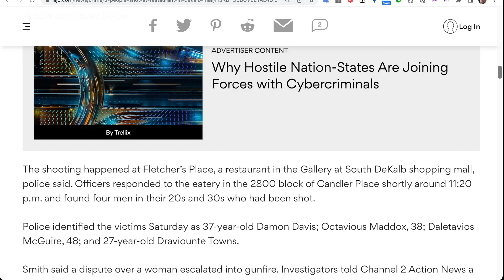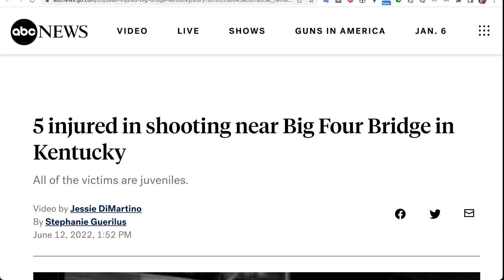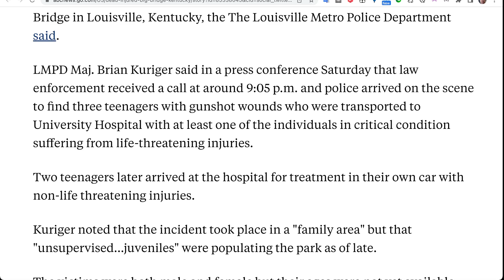2021年6月10日星期五晚上的兩件大型槍擊事件